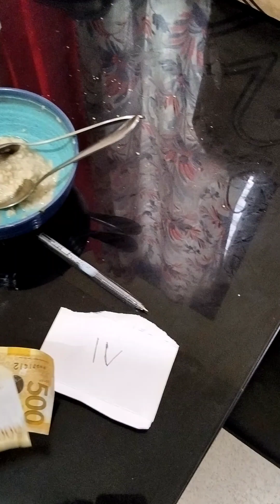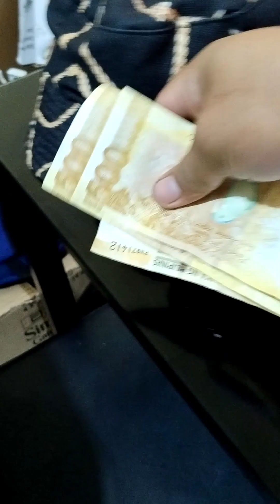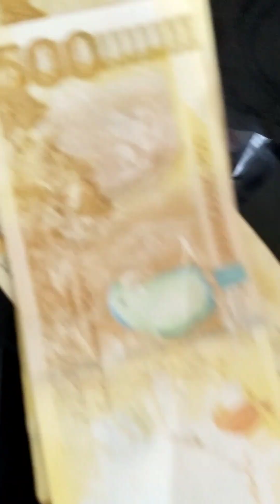1500 challenge to complete the words Five/funny moment/ couplegoals #